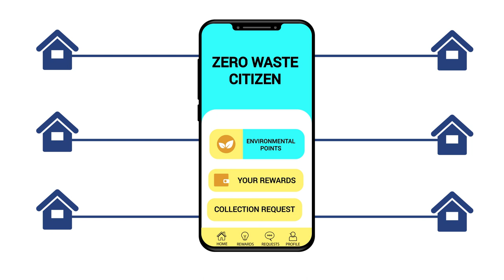Project Dariya - SGGSCC 77 Seconds Video for 1Race4Oceans